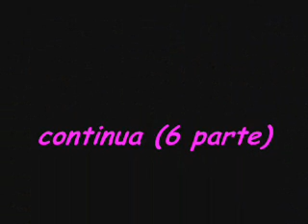5 partedo 7 aniversário da igreja e da inaguração da quadra do centenário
continuacão da 4 parte...